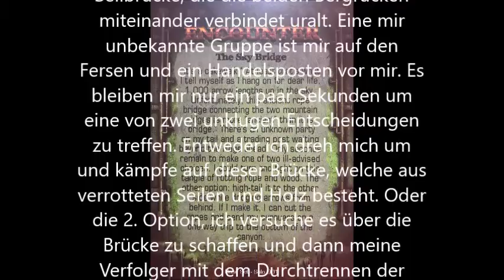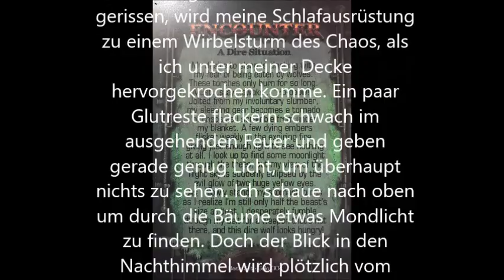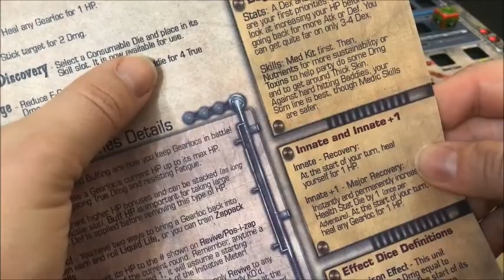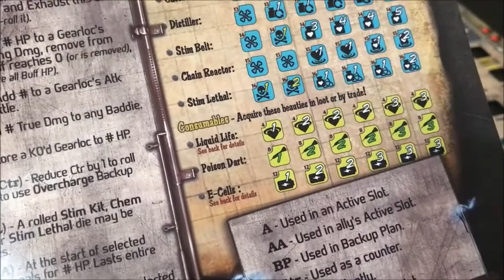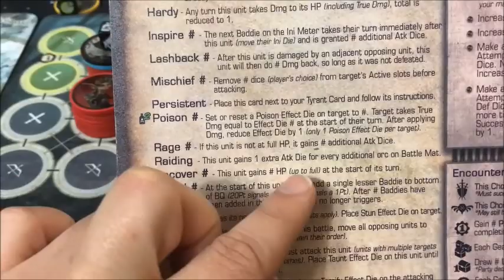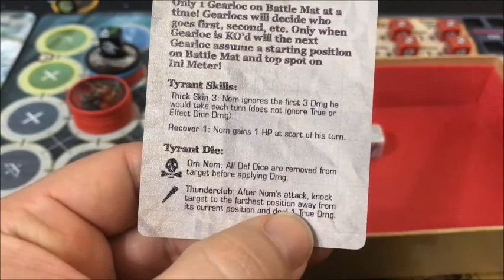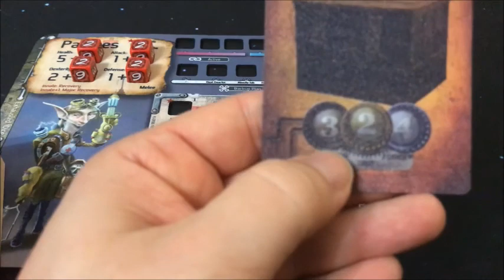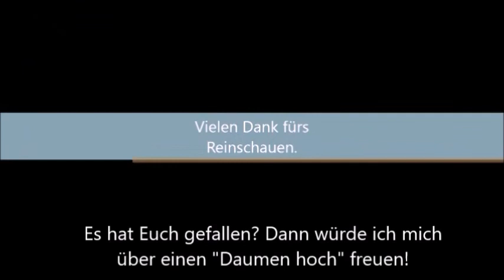Too Many Bones - Playthrough - S01E03 + Lockpicking - Regeln - deutsch - Brettspiel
Direkter Link zum Kanal